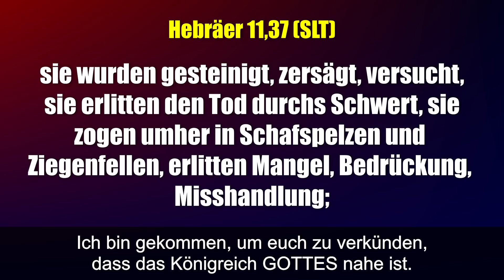Diejenigen, die ausharren und JESUS nicht verleugnen, werden in den Himmel eintreten